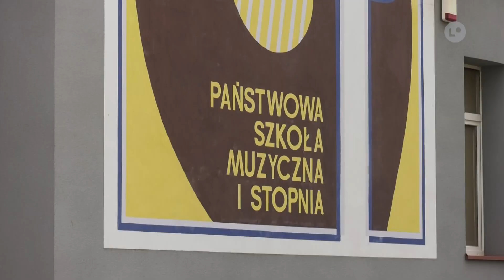Lokalna.TV: PSM rekrutuje młodych muzyków